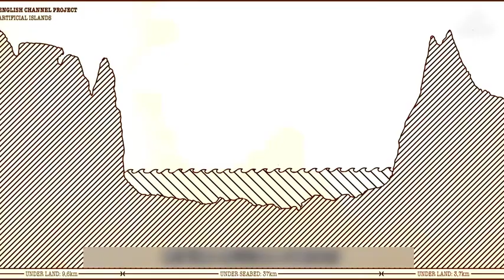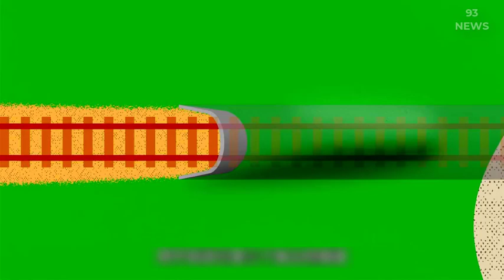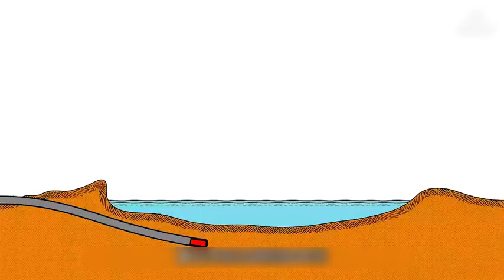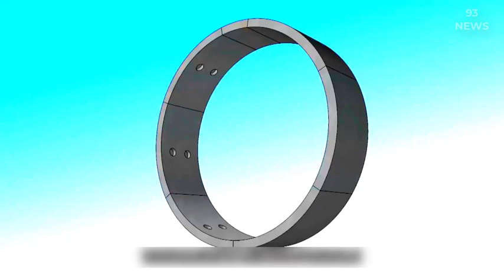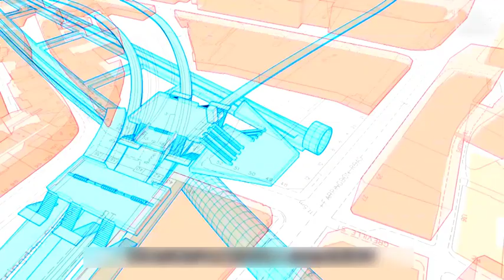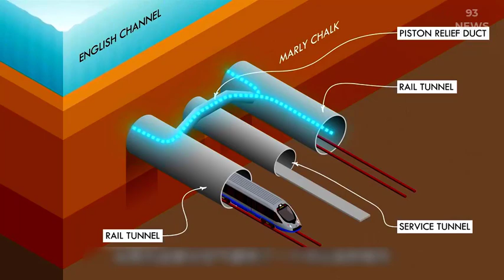Đường hầm qua eo biển Manche, kỳ quan thế giới hiện đại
##Chào mừng bạn đến với kênh YouTube thú vị và giải trí của chúng tôi dành cho tất cả mọi người.
### kênh " 93 NEWS " sẽ cùng bạn khám phá, tìm hiểu, thú vị, khoa học, công nghệ cũng như tìm hiểu về những công trình kiến trúc nổi bật củathế giới.